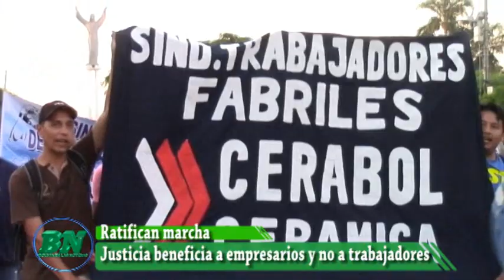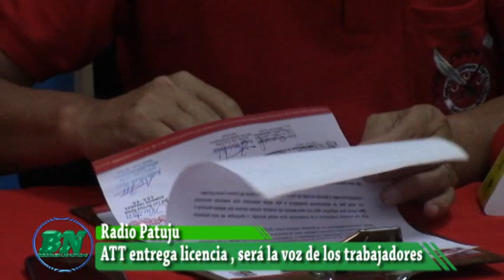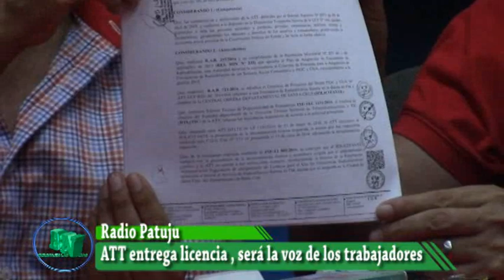Noticias lunes 03 10 noche